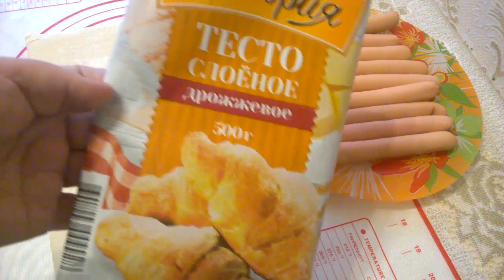СОСИСКИ В ТЕСТЕ. ГОТОВИМ ЛЮБИМОЕ ЛАКОМСТВО ДЛЯ ВНУКОВ РАЗНЫМИ СПОСОБАМИ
Сосиски в тесте любимое лакомство всех детей.Быстрый перекус и наслаждение никого не оставляет быть равнодушными к этому быстрому приготовлению в любом виде.